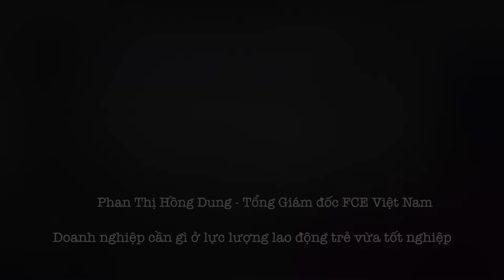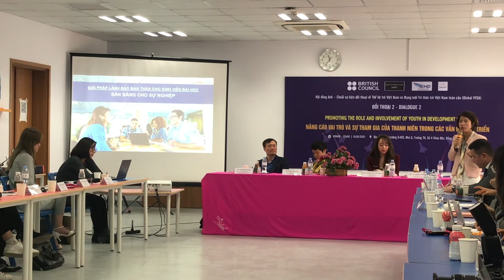6. CEO Phan Thị Hồng Dung | Doanh nghiệp cần gì ở lực lượng lao động trẻ vừa tốt nghiệp ?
Chủ đề "Doanh nghiệp cần gì ở lực lượng lao động trẻ vừa tốt nghiệp" do bà Phan Thị Hồng Dung Tổng Giám đốc FCE Vietnam trình bày.

x-X-x
Ngày 15/1 tại Hà Nội, Hội đồng Anh tại Việt Nam, Viện Kinh tế và Công nghệ Y tế, Viện Giáo dục và Phát triển nguồn nhân lực phối hợp cùng Mạng lưới Trí thức trẻ Việt Nam toàn cầu tổ chức Đối thoại “Nâng cao vai trò và sự tham gia của Thanh niên trong các vấn đề phát triển

Diễn đàn có sự tham gia của hơn 40 đại biểu diễn giả uy tín đến từ Ngân hàng thế giới, Trung tâm Phát triển Khoa học – Công nghệ và Tài năng trẻ - TW Đoàn, Thành Đoàn Hà Nội, các đại diện lãnh đạo các trường đại học, cao đẳng, phổ thông trung học tại Hà Nội và các thanh niên tiêu biểu trong nhiều hoạt động xã hội và phát triển cộng đồng.

“Nâng cao vai trò và sự tham gia của Thanh niên trong các vấn đề phát triển” là đối thoại về chính sách thứ hai trong chuỗi gồm năm sự kiện về Thế hệ trẻ Việt Nam, bao gồm các hội thảo, đối thoại chính sách và thảo luận sâu rộng sẽ được diễn ra trong trong thời gian 2 tháng trong Quý 1 năm 2021, hướng tới đối tượng là những người trẻ với mục tiêu hỗ trợ, lắng nghe những mối quan tâm và đòi hỏi phát triển cũng như tăng cường sự tham gia của họ trong quá trình lập nghiệp và giải quyết các vấn đề quan trọng của đất nước. Chuỗi sự kiện dự kiến thu hút sự tham gia trực tiếp của hàng trăm diễn giả, đại diện các cơ quan đơn vị có hoạt động liên quan đến phát triển thanh niên cùng các thanh niên tiêu biểu, cũng như hàng nghìn lượt theo dõi trực tuyến thông qua livestream trên Fanpage của các sự kiện.